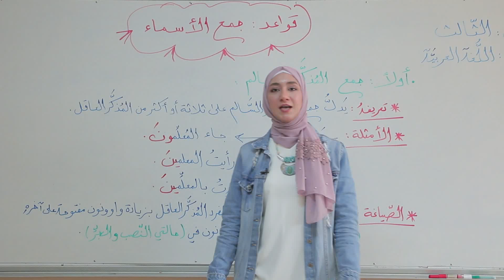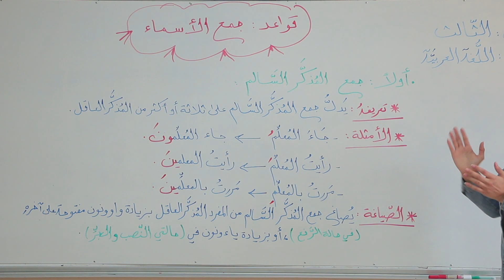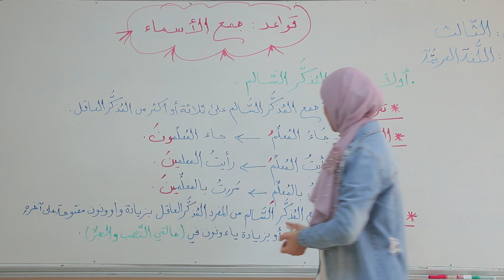لغة عربية / الصف الثالث / قواعد :جمع الأسماء - جمع المذكر السالم / كواكب جرجومة